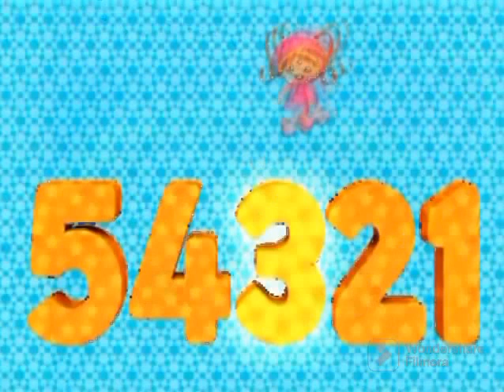MTV International Team Umizoomi